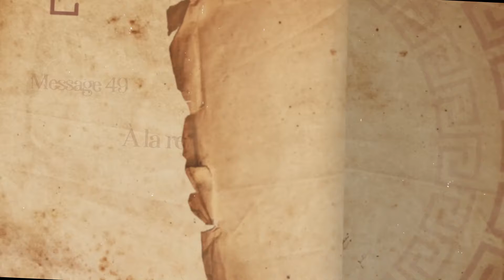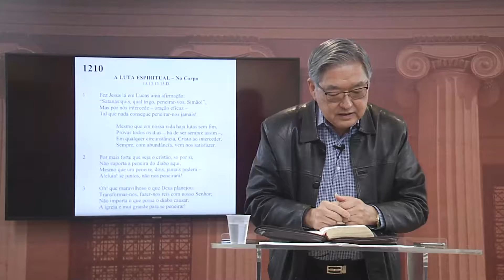Message 49 - À la recherche des frères...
Conférence Regionale - Juin 2021
Thème général: L'église La colonne et L´appui de la Vérité
Lb. 2Tm 1:15-18
Ezra Ma